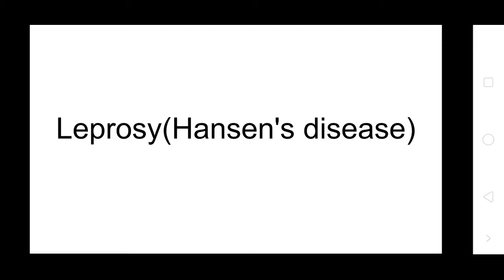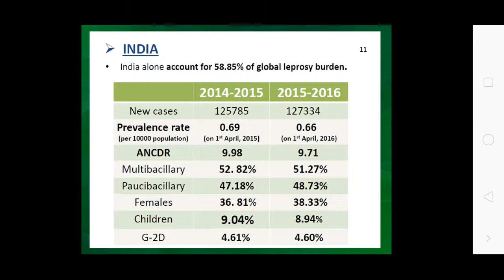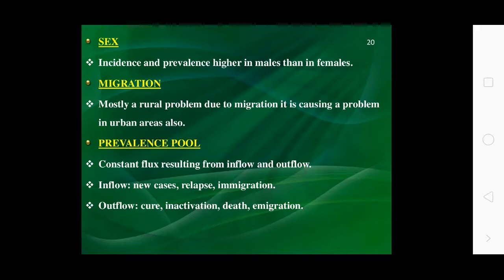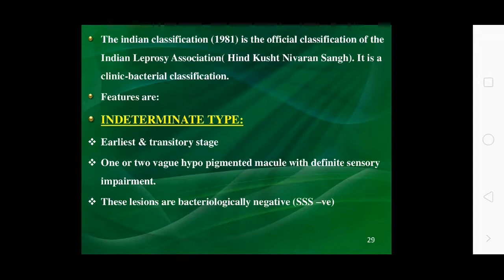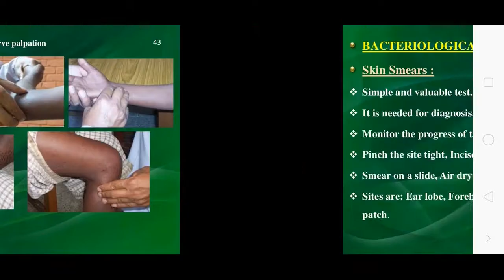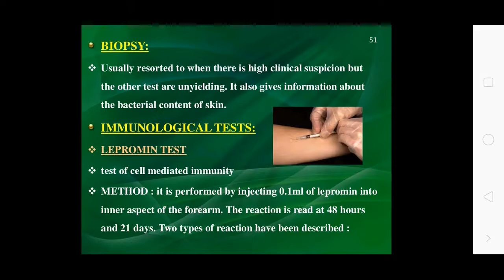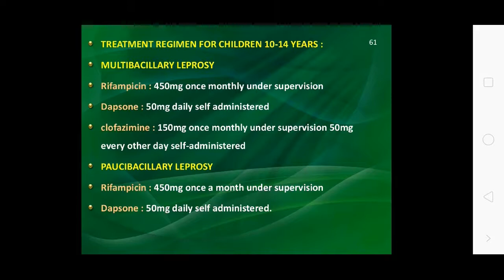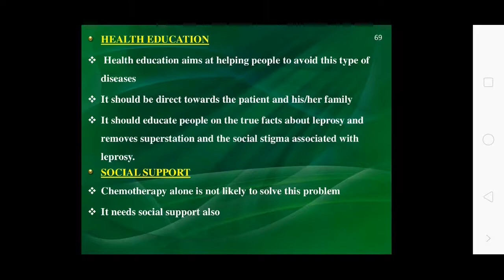Uvesh Ali Bhatti Sir Topic:- Leprosy Hansen's Disease 27.07.20